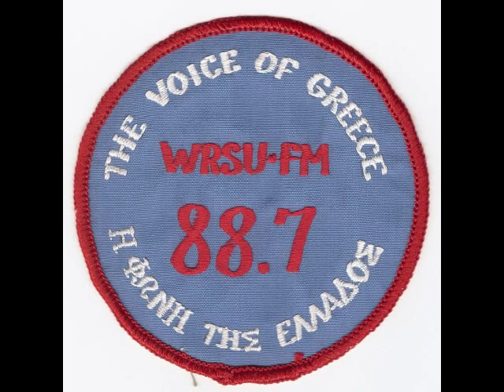Professor Edmund Keeley (1976)/Ο καθηγητής του Πανεπιστημίου του Πρίνστον Έντμουντ Κίλι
Princeton University professor Edmund Keeley reads a poem on The Voice of Greece radio program, WRSU-FM, in New Brunswick, New Jersey in February 1976.  He is a prize-winning novelist and a noted expert on Greek poets C. P. Cavafy, George Seferis, Odysseus Elytis and Yannis Ritsos, and on post-Second World War Greek history. Ο καθηγητής του Πανεπιστημίου του Πρίνστον Έντμουντ Κίλι διαβάζει ένα ποίημα στο ραδιοφωνικό πρόγραμμα The Voice of Greece, WRSU-FM, στο Νιου Μπράνσγουικ του Νιου Τζέρσεϋ τον Φεβρουάριο του 1976. Είναι βραβευμένος μυθιστοριογράφος και διακεκριμένος ειδικός στους Έλληνες ποιητές Κ. Π. Καβάφη, Γιώργο Σεφέρη, Οδυσσέας Ελύτης και Γιάννης Ρίτσος και για την ελληνική ιστορία μετά τον Β' Παγκόσμιο Πόλεμο.